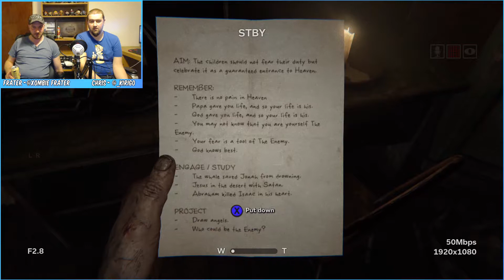Lets Play - Outlast 2 Part 3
Chris is back on the controller and things are about to get freaky in Outlast 2 Part 3!

@_KiriGo - Chris
@MattSixtySix - Matt
@XombieFrater - Frater